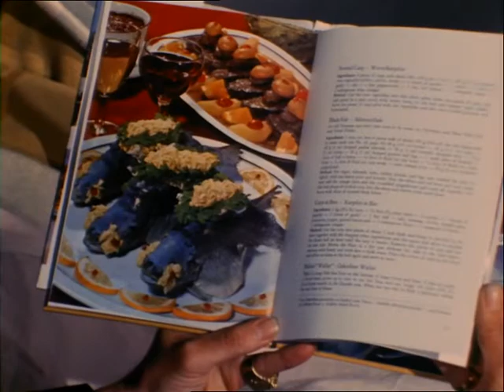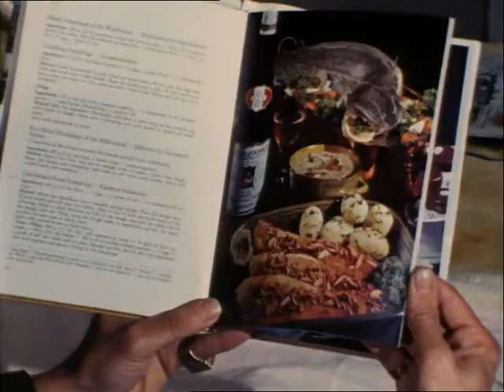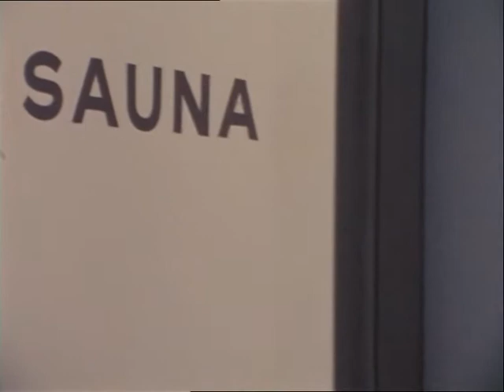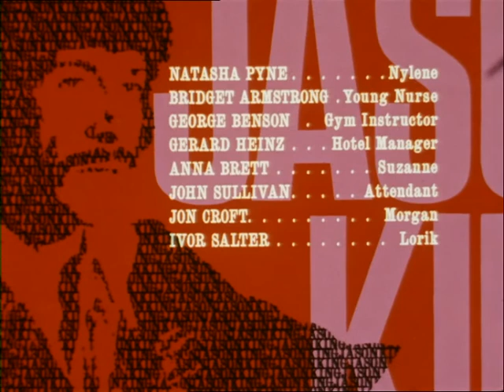Jason King - Saison 1 Episode 17 Une cure de repos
La secrétaire temporaire de Jason en Allemagne le convainc d'aller dans un dispensaire. Cependant, lorsque plusieurs événements étranges se produisent, il se rend compte qu'il y a beaucoup plus à la clinique qu'il n'y paraît.

Réalisateur : Cyril Frankel, Jérémy Summers, Roy Ward Baker, Paul Dickson.
Scénariste : Dennis Spooner , Monty Berman , Philippe Broadley , Tony Williamson , Donald James.
Cinématographie : Frank Watts.
Avec : Peter Wyngarde, Anne Sharp, Ronald Lacey, Lee Patterson, Dennis Prix, Clifford Evans, Toby Robin, Clinton Greyn, Anton Rodgers, Joanna Dunham, Kara Wilson, Madeline Smith, Leslie Français, Richard Marner, Sarah Lawson, Ingrid Pitt, Jennifer Hilaire, Francesca Tu, Michael Bates, Julien Glover, Barbara Murray, Isla Blair, Liz Fraser, Sue Lloyd, moi moi lai, Michael Goodliffe, Clé Janet, Donald Houston, Eric Pohlmann, Kate O'Mara, Burt Kwouk, Patrick Troughton, Anthony Higgins, Simon Manque, Clive Revill, Michael Gwynne, Ric Jeune, Gary Raymond, Paul Stassino.
Série télévisée (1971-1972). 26 épisodes. Ce spin-off du précédent "Department S" a poursuivi les aventures du dandy hédoniste et féministe Jason King. Après avoir quitté le département S, Jason s'est lancé dans une carrière à temps plein dans l'écriture de romans (trash) de Mark Caine. Il a fait le tour du monde, faisant des recherches pour ses histoires et trébuchant sur une variété de cas étranges – souvent à la limite du surréalisme – impliquant généralement de belles femmes.